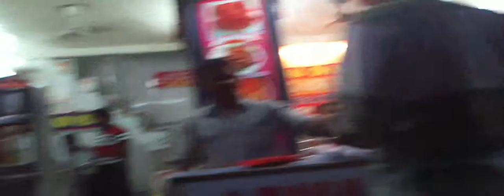Evening in Paharganj